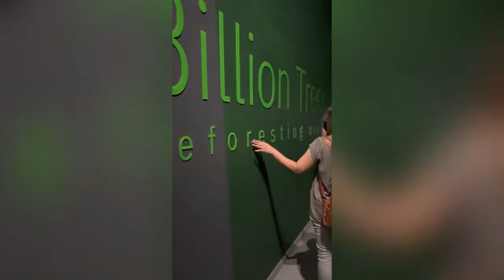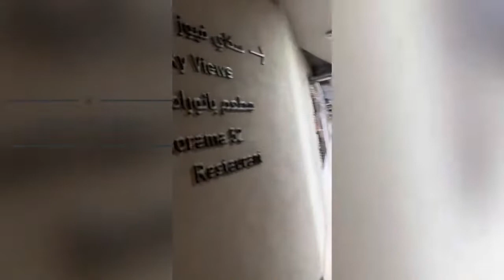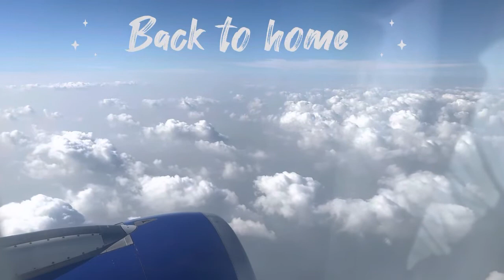Visit to dubai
Dubai is a wonderful place to visit. here are aome of the places u should visit in dubai